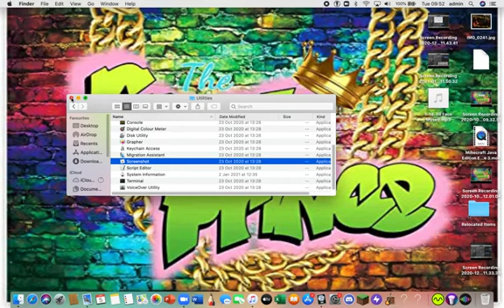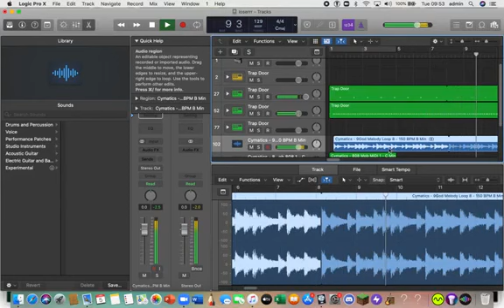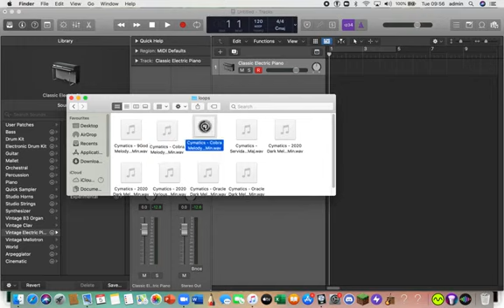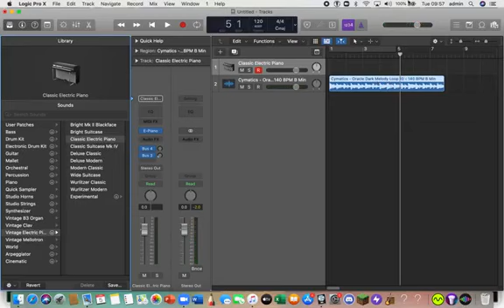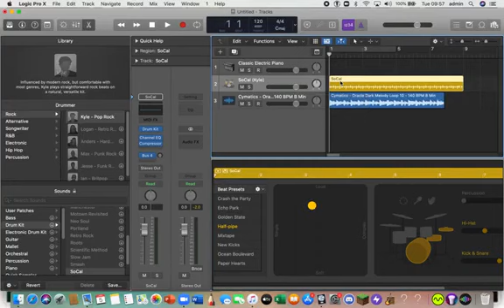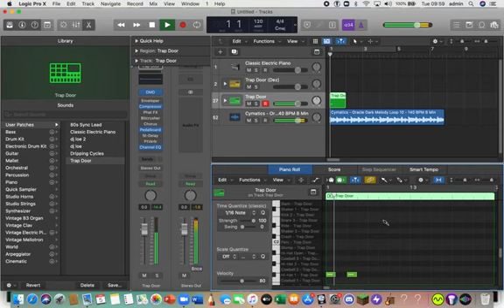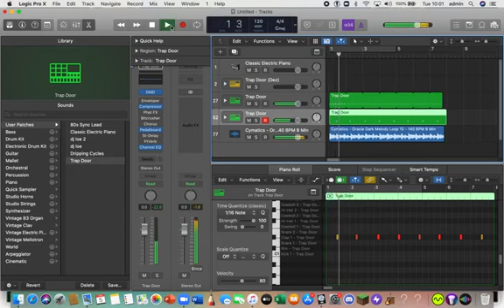making a trap sort of beat